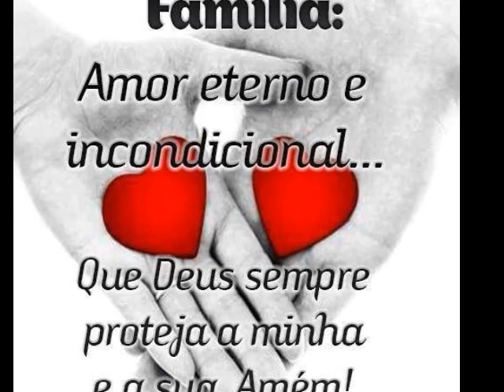ALENCAR JUNIOR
RECORDAÇÃO DE ALENCAR JUNIOR